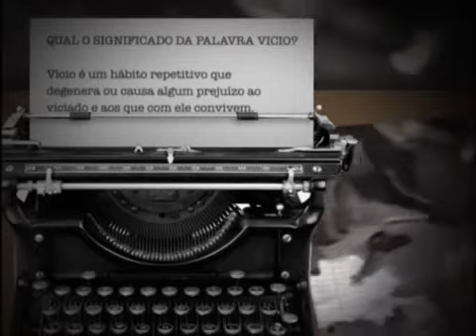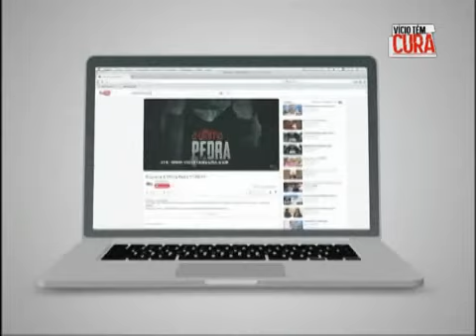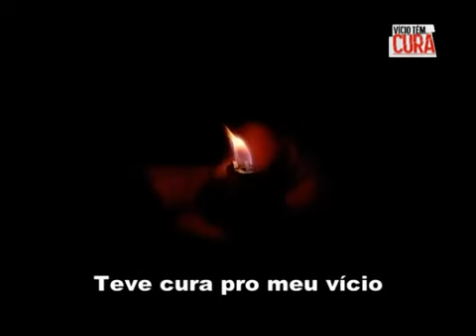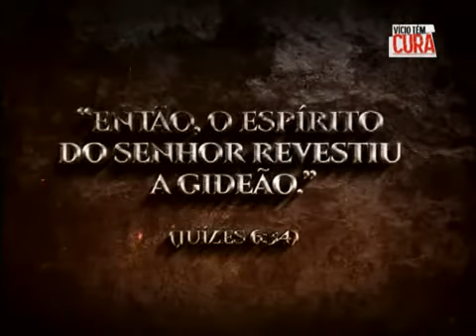Vicios Tem Cura Programa A Última Pedra 10/12/015